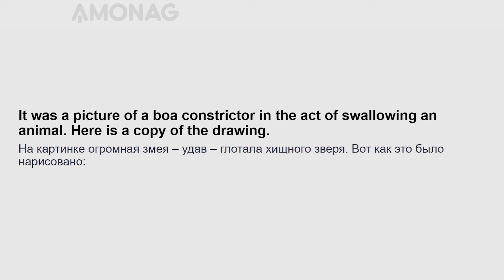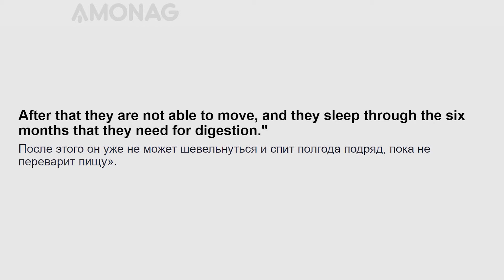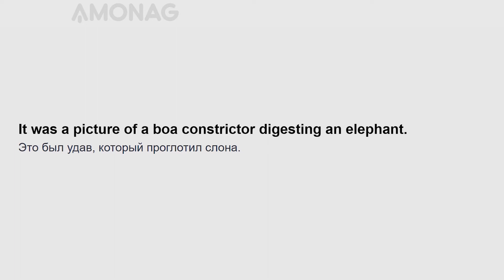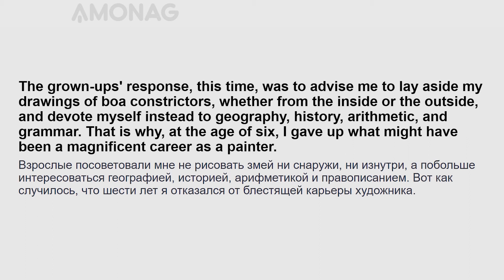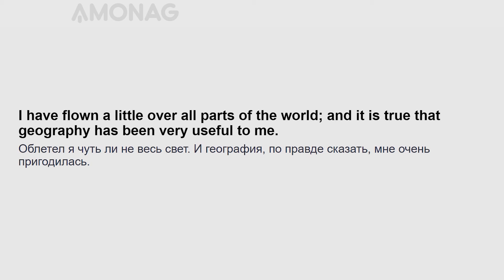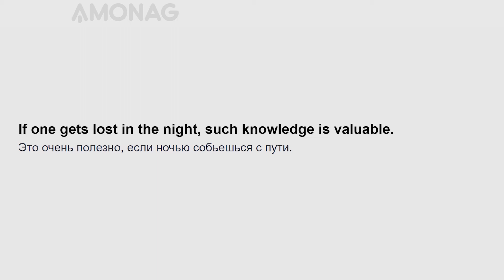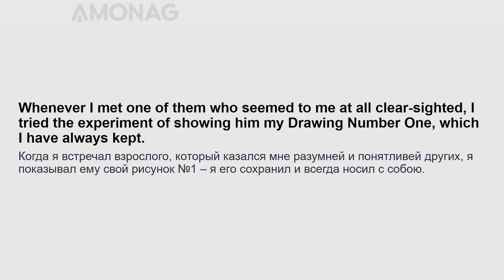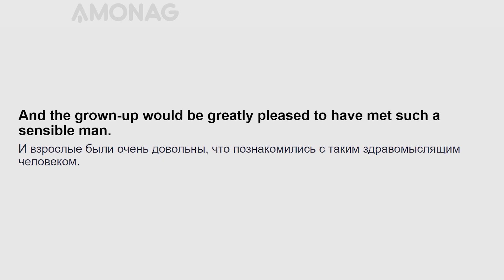Урок английского языка для начального уровня по книге "Маленький принц". Часть 1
«Маленький принц» (фр. Le Petit Prince) — аллегорическая повесть-сказка, наиболее известное произведение Антуана де Сент-Экзюпери.

Сказка рассказывает о Маленьком принце, который посещает различные планеты в космосе, включая Землю. Повесть обращается к темам одиночества, дружбы, любви и потери. Несмотря на стиль детской книги, ее герой рассуждает о жизни и человеческой природе.